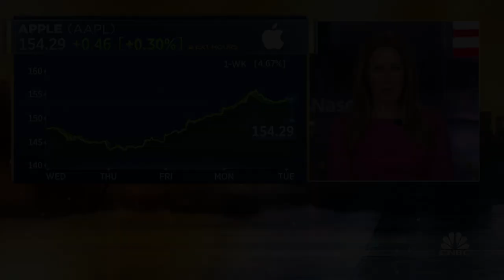Apple sees back-to-back bullish calls from Goldman Sachs, Morgan Stanley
CNBC's Steve Kovach reports on news around Apple's recent rally.